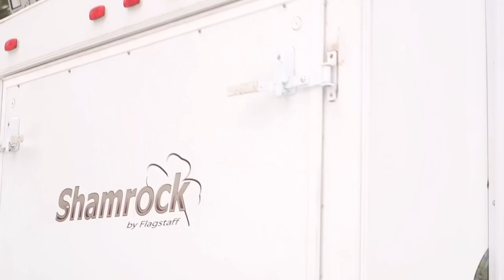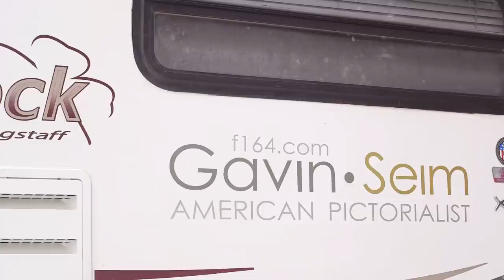Klamath Sheriff Finds Gavin in the Wilderness.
We need to recognize when officers do the right thing, just as we do when they do the wrong - A contrast too our recent encounter with Boise Police...

We're on the road and out in the forest around Klamath Falls rolling some footage. A sheriff rolls in and we aren't sure what will go down. We just kept the camera rolling as we rolled up. Watch what happens.

Officer S Leslie walks up and behaves just as he should - No belligerence, no asking for ID, just a quick chat to make sure everything is OK. This is a police officer doing their job, and since we often have to post videos of the oppose.